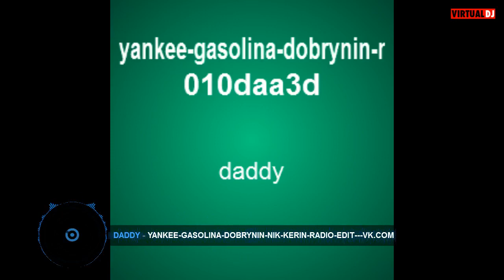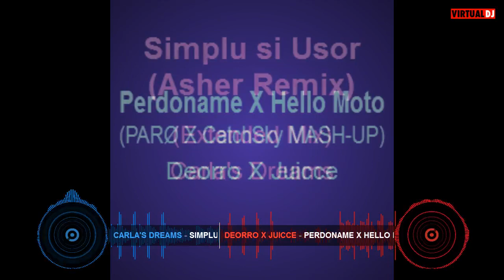Dj Cosmin @ Radio Podcast In the House DROP EDM TECHNO MIXSHOW ( 27 November 2023)